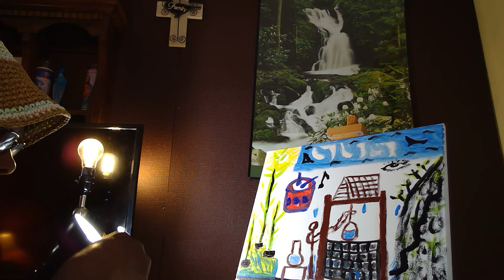A Drawing: "Le Puits"!